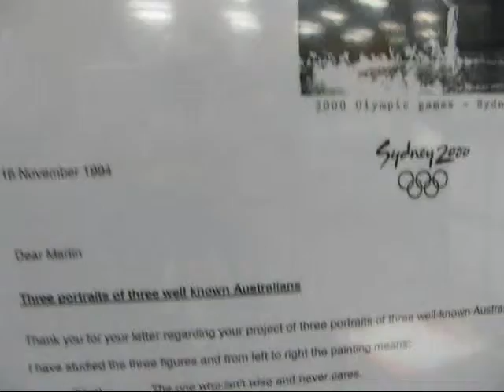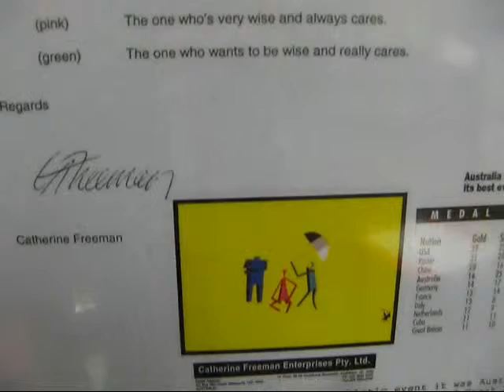Three Well Known Australians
Artist Martin Shaw painted a picture of three well known Australians and for 25 years it has been touring the country , with the public encouraged to guess who they think the well known Australians are. The picture is on display in Parramatta library for the month of June.